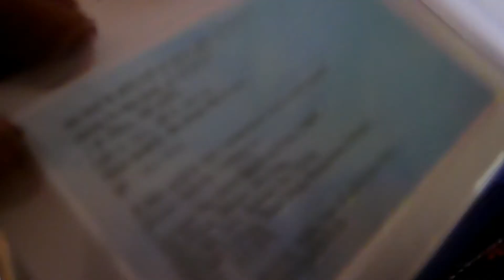SToK ST-L11A A4 Lamination/Laminating Machine unboxing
SToK ST-L11A A4 Lamination/Laminating Machine

project management training,management training,sales training